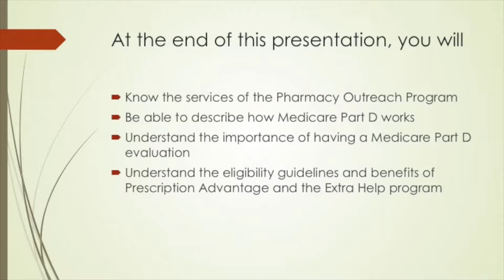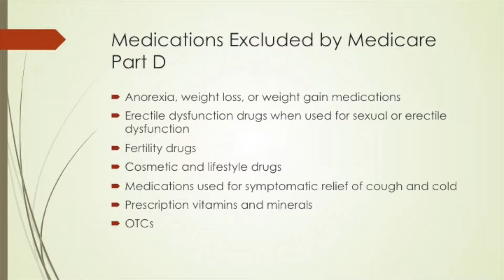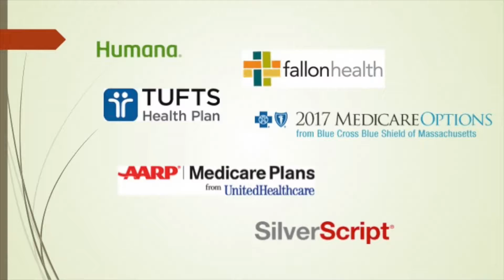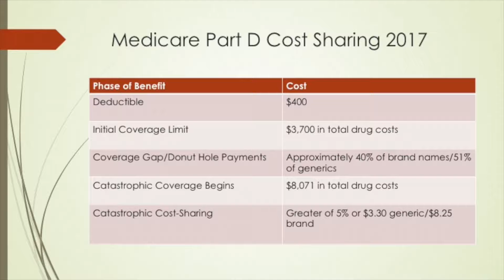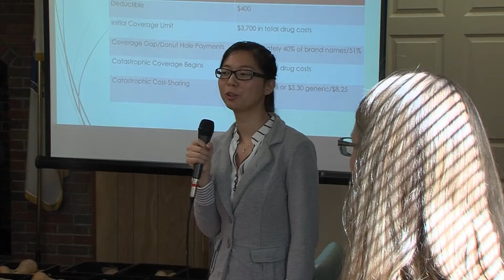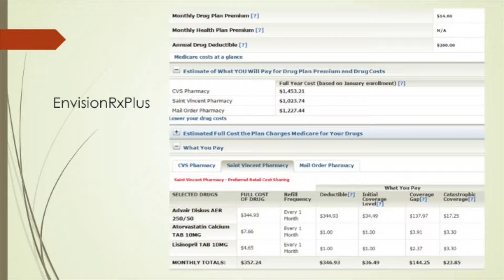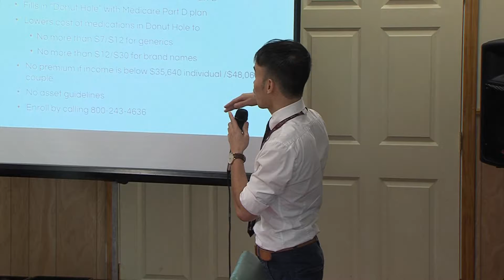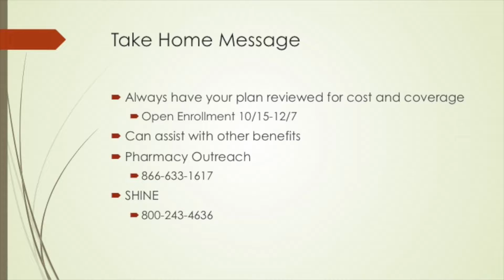Uxbridge Senior Center Presents - "Medicare Part D & More"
On Wednesday, October 5th, 2016 Colleen Massey from the MCPHS University Pharmacy Outreach Program came to the Uxbridge Senior Center with some current students to give a presentation on Medicare Part D and other related topics.